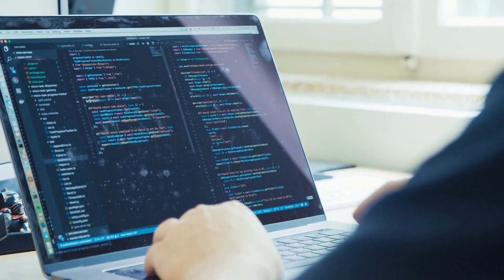李克强故居外 出现“蓝背心人” 审查民众花束字卡；维权网评论 解析李克强之死为何令习当局如临大敌；赖清德指副手人选有6人 萧美琴是优先之上：六度領袖20231101